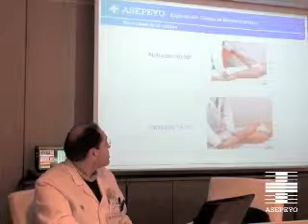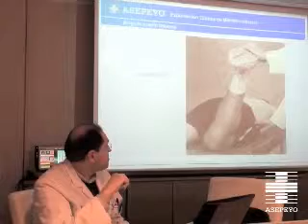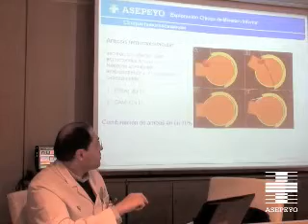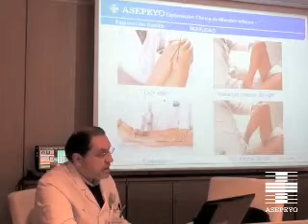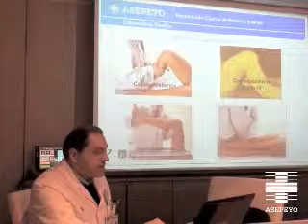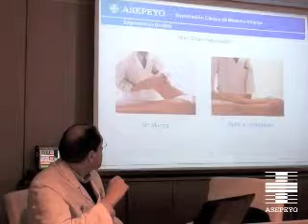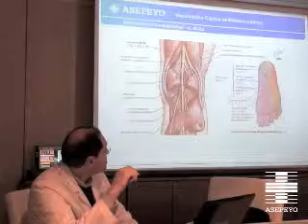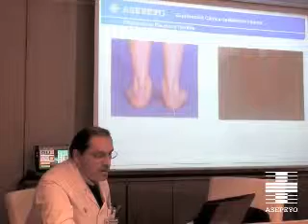Exploración de miembro inferior